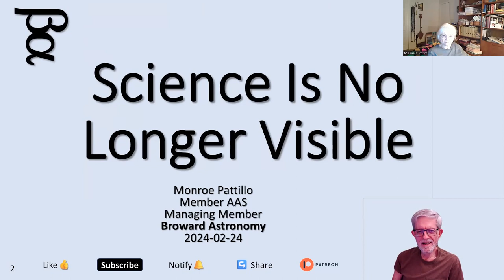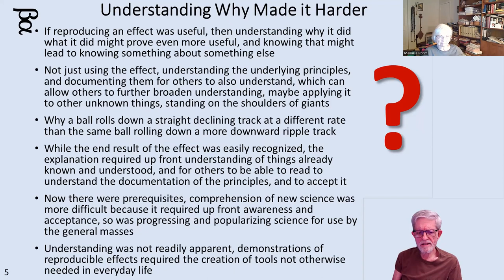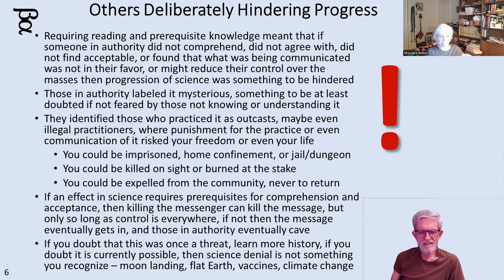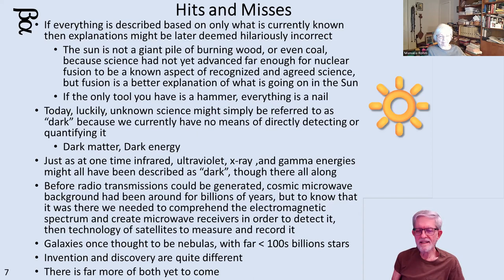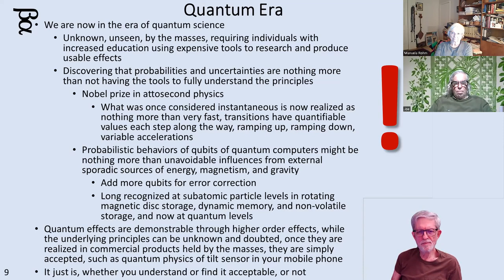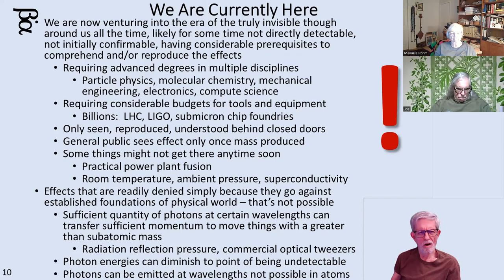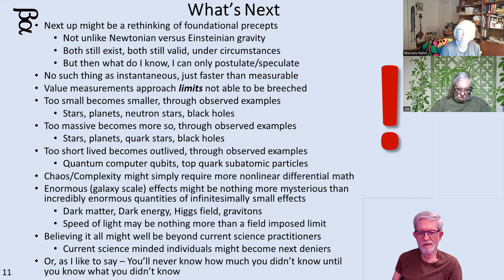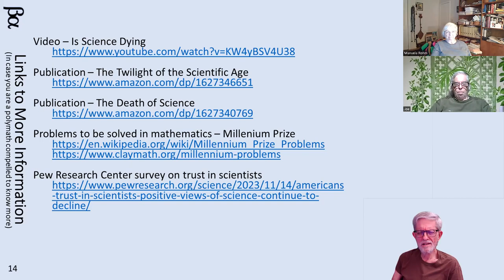2024 02 24 Science Is No Longer Visible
Response to postings by others regarding the death of science.
Links...
Publication – The Twilight of the Scientific Age
Publication – The Death of Science